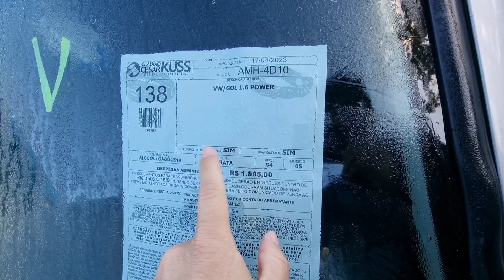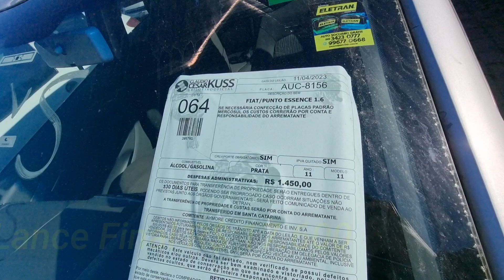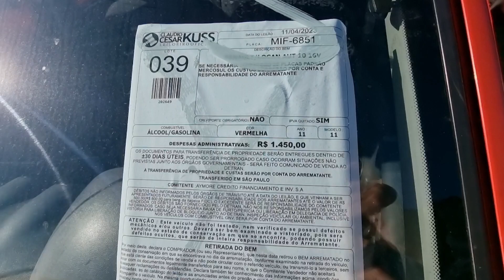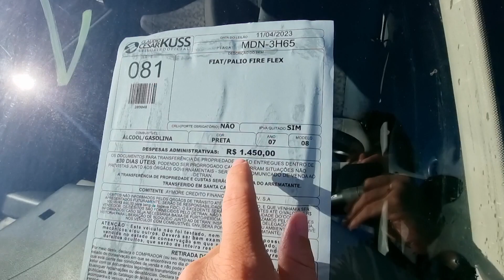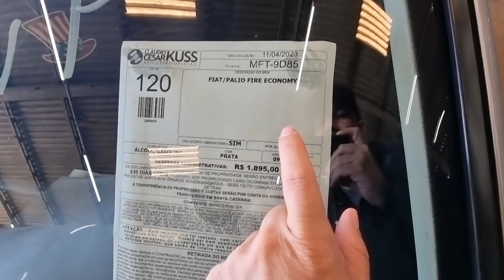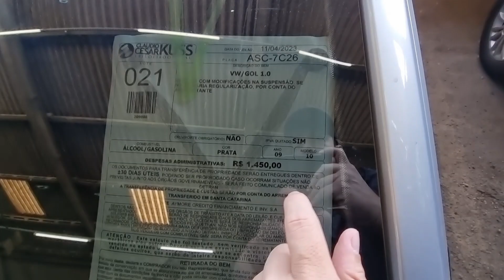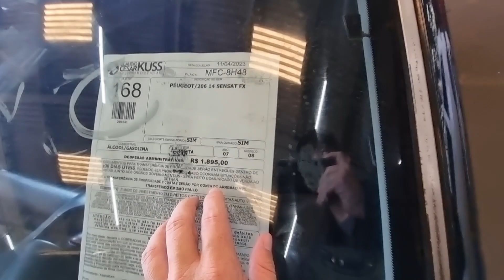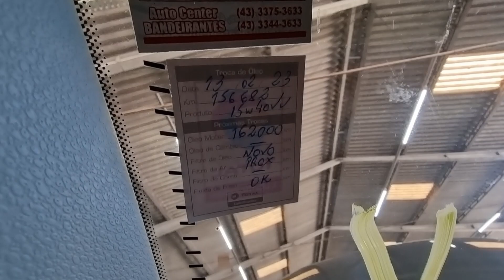OS VERDADEIROS CARROS POPULARES no LEILÃO CONFIRA ! nada de cacos velhos carros pronto para andar.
Carros inteiros e prontos para rodar, tudo que você quer ver está nesse vídeo
sem enganar ninguém, e também podem ser

FINANCIADOS EM ATE 60X PELO BANCO SANTANDER !